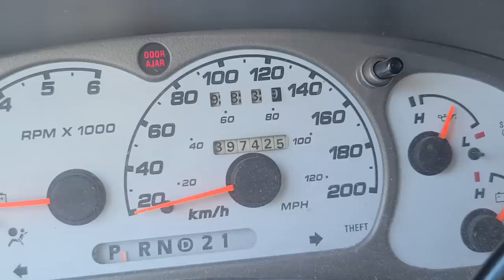We Break This Vehicle While Pressure Testing It! Neutral Drop!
Stuntman put a whipping on this 2002 Ford Explorer pickup. We broke the rear end. We never saw a break like this, what a treat! Enjoy folks! Only on Neutral Drop!